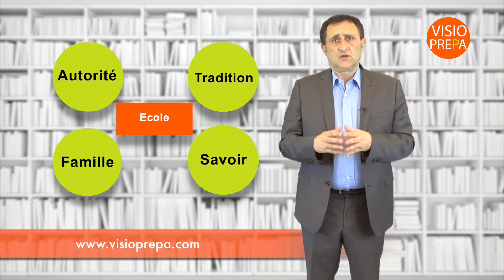Concours éducateur technique spécialisé, concours éducateur PJJ, moniteur éducateur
Concours éducateur technique spécialisé, moniteur éducateur, éducateur PJJ, concours éducateur territorial... Préparation aux concours à distance, en vidéo avec le Tout le programmes, tous les cours de formation pour devenir éducateur technique spécialisé. Date, inscription, programme, annale, sujet... une préparation complète au concours.